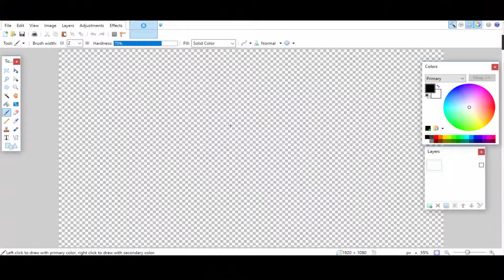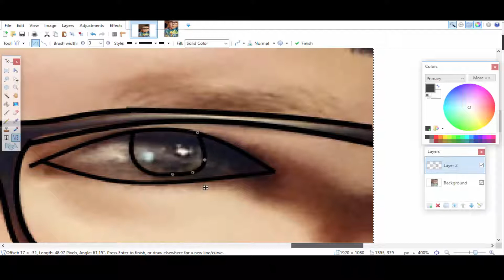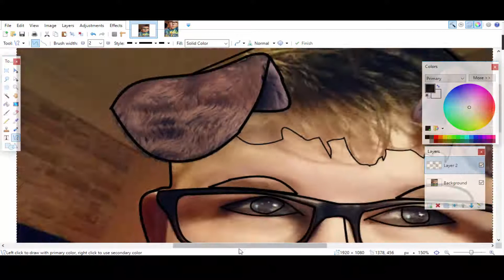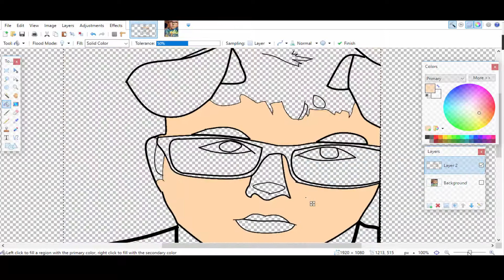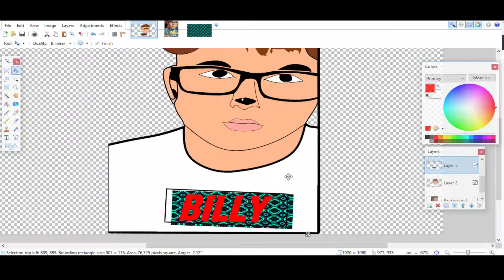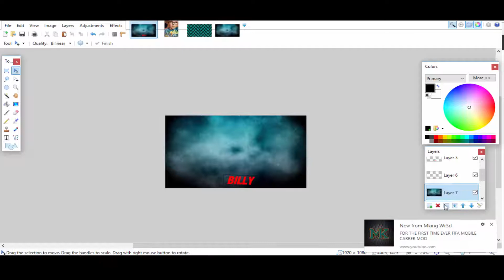Making A Profile Picture For Billy Lawton # 2